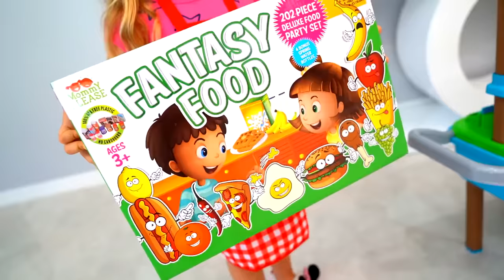Diana Dan Toko Es Krim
dianaandromabahasaindonesia Diana Dan Toko Es Krim - Kisah Si Kembar. Diana menjual es krim di tokonya! Roma dan ayah adalah pembeli. Tapi tiba-tiba, gadis lain, mirip dengan Diana, mulai menjual makanan lezat. Diana kesal karena mereka tidak membeli es krim lagi ...